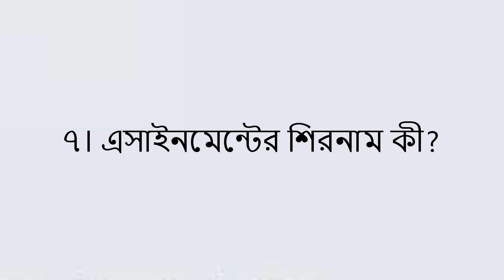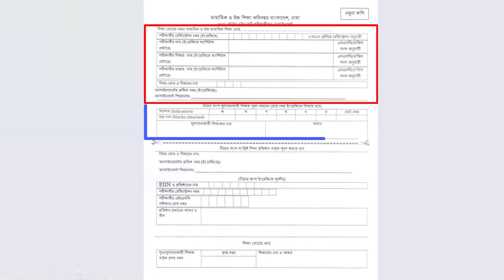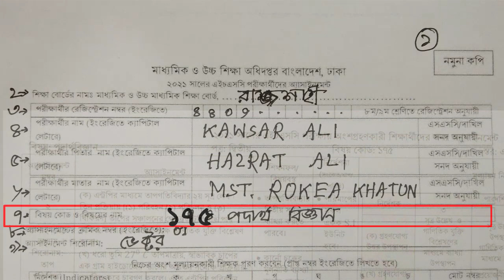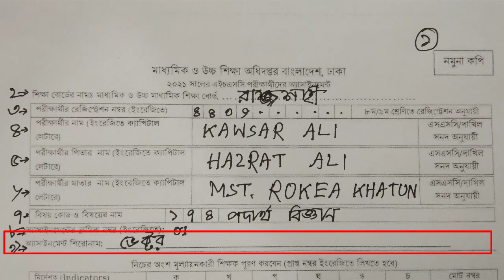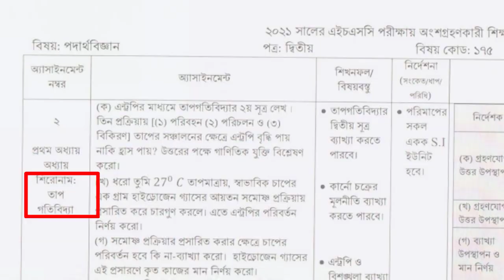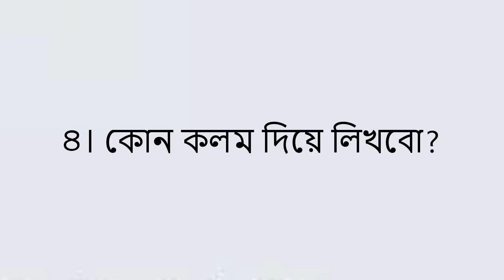HSC 2021 Assignment Cover Page | Cover Page Lekhar Niyom | এইচএসসি এসাইনমেন্ট কাভার পেজ লেখার নিয়ম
Dear Viewers,
By watching  this video, you will know about how to learn and write an assignment for SSC and HSC 2021. In this video I have tried to show some rules of writing assignment so that all kinds of learners can write an assignment easily in a short time. I believe that if you watch this video from A to Z, you will easily understand the system of writing assignment cover page, assignment suchipatra and assignment prosno uttor porbo.